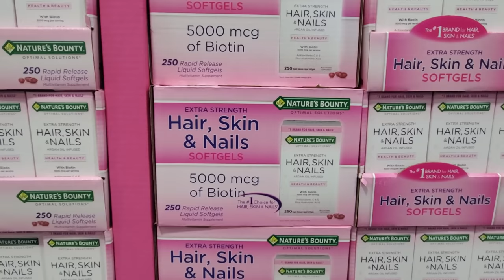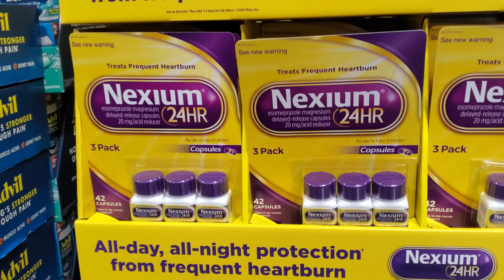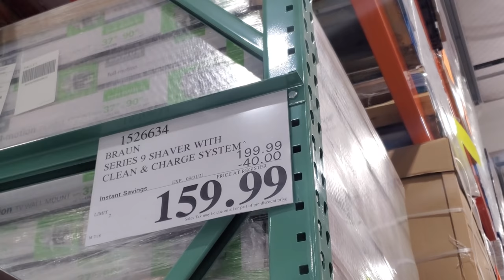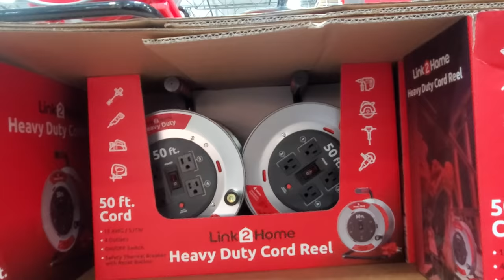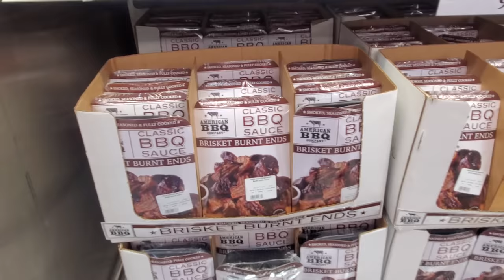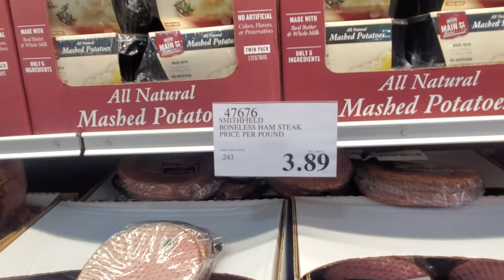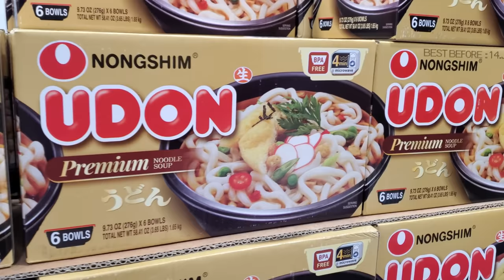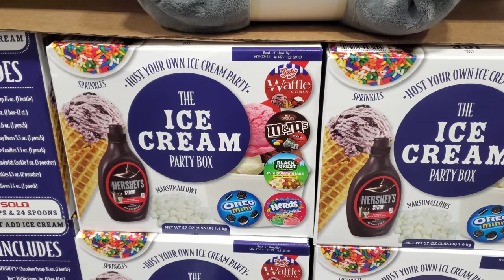COSTCO NEW FINDS SHOP WITH ME 2021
New cupcakes, mini chocolate muffins with icing, come shop with me to see what new at Costco, costco sale, costco deals, costco food, virtual shopping, Please stay safe and BUCKLE UP!